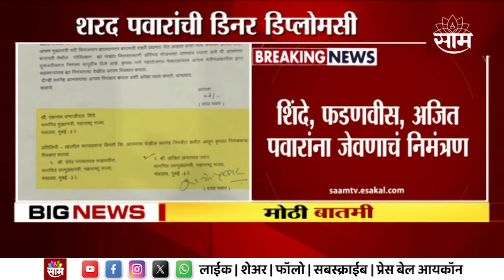Sharad Pawar यांच्या डिनर डिप्लोमसीवर Supriya Sule आणि Rohit Pawar यांची प्रतिक्रिया | Marathi News